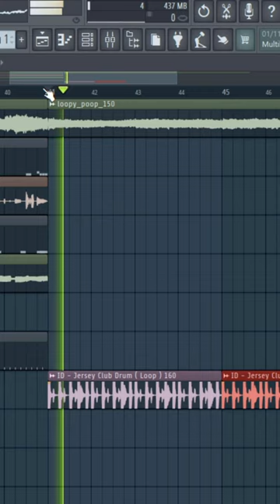how i got ericdoa on my sh*tty ahh beat